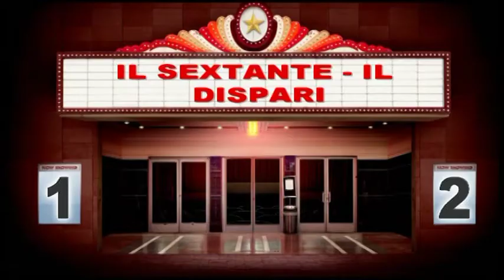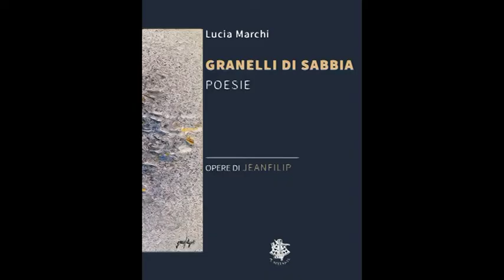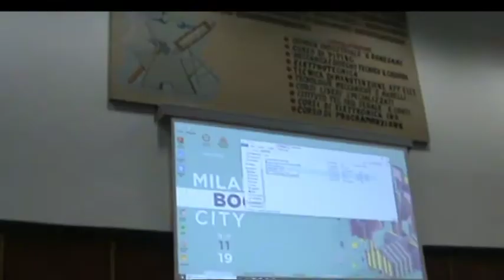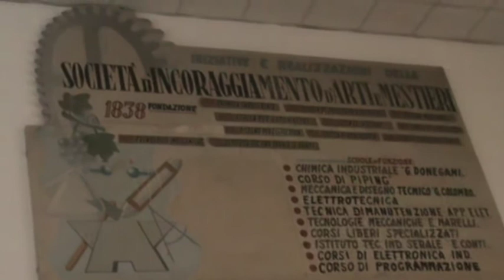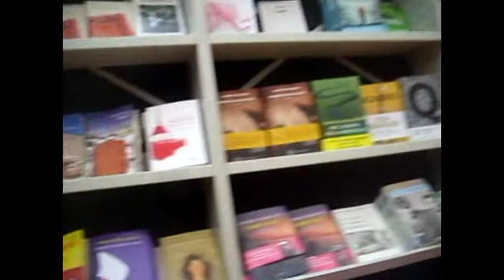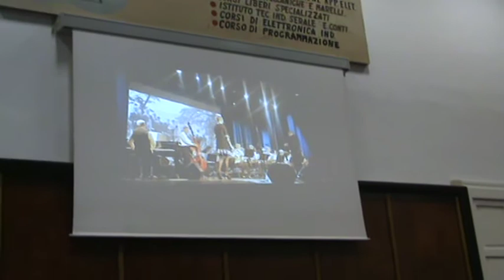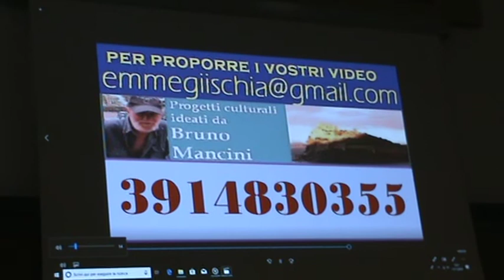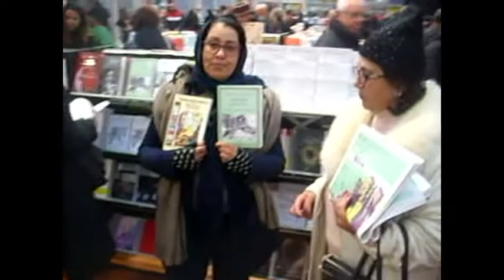Bookcity 17/11/2019 SIAM Milano tutto l'evento Bruno Mancini Mariapia Ciaghi Arte Cultura Società